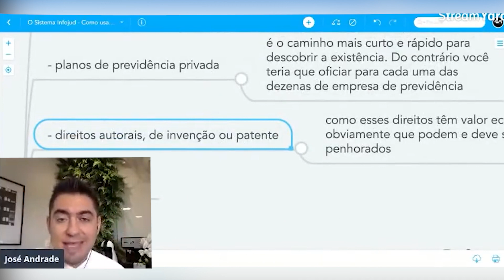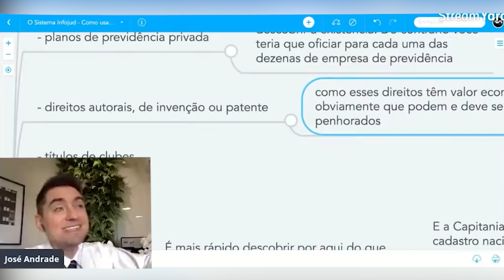Penhora de direito autoral ou patente: saiba por onde começar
Você já fez um pedido parecido em alguma Execução?

Entre agora no meu canal do Telegram pra não perder nenhum conteúdo prático, clicando agora no link: Professor José Andrade

José Andrade